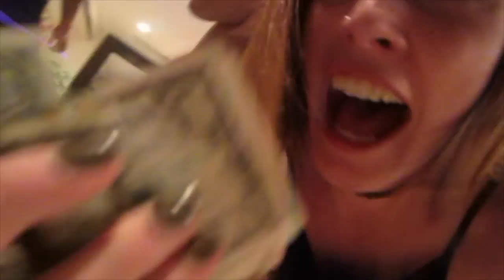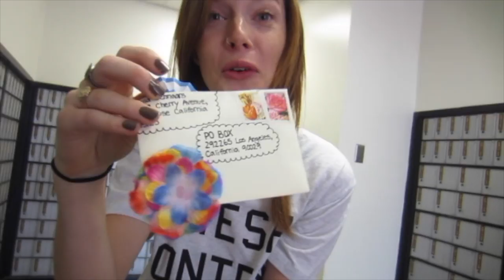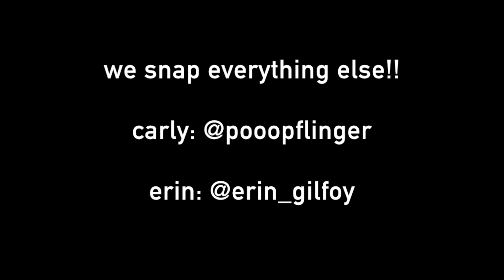WE STOLE FROM THE GOVERNMENT AND WE DIED ft. David Dobrik | Carly & Erin Vlogs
We crash David Dobriks surprise bday party and steal from the post office.  New video Friday!

Friends in video:

Zane Hijazi: IG/Twitter: @zane; Snapchat: @zanehijazi

David Dobrik: IG/Twitter: @daviddobrik; Snapchat: @DavidDobrik

Erin Gilfoy:
Vine: Erin Gilfoy

Carly Incontro:
Vine: Carly Incontro